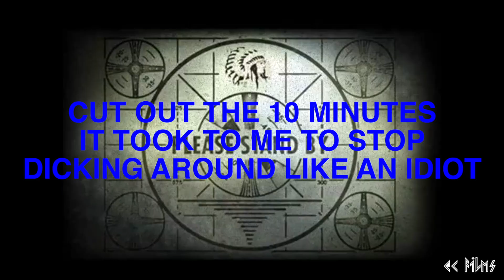THE ROAD TRIP BEGINS | God Of War - Part 2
Ezra must take his son, Boy, on a road trip. Unfortunately Boy has an IQ lower than room temperature.

No copyright violations were intended. All footage was recorded on my PS4 Pro. SO PLEASE DONT BLOCK THIS, YOUTUBE. I am not making any money off of it, i credit the makers, and it is purely for entertainment.